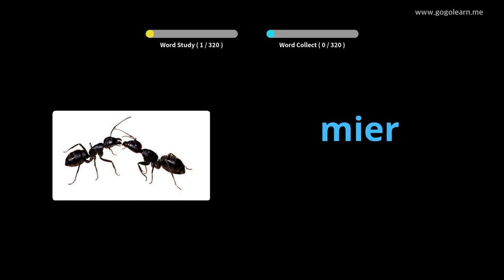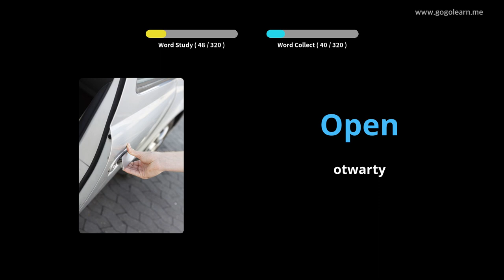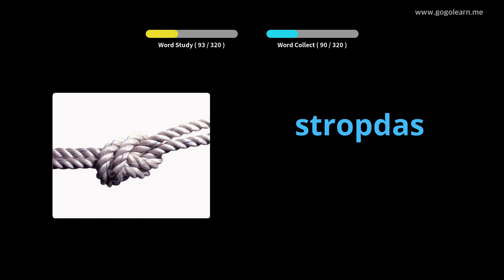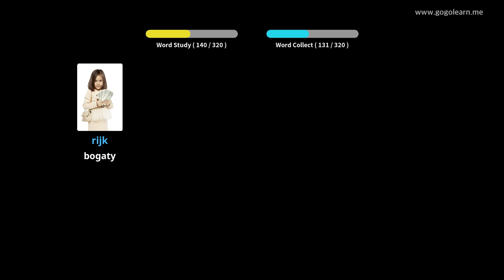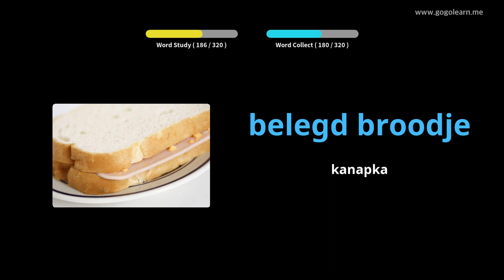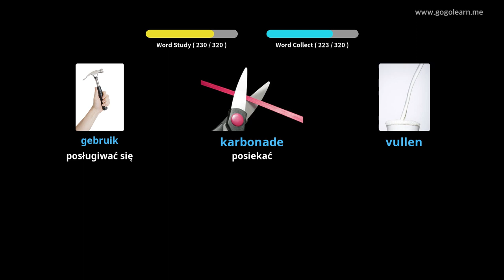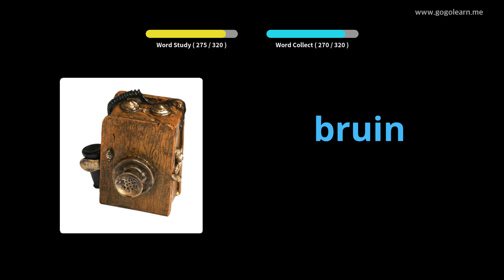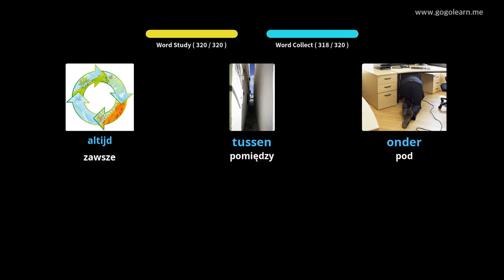Dowiedz Się Holenderski Poprzez Zdjęcia |Słownictwo Holenderski Słuchanie Podczas Jazdy | Golearn